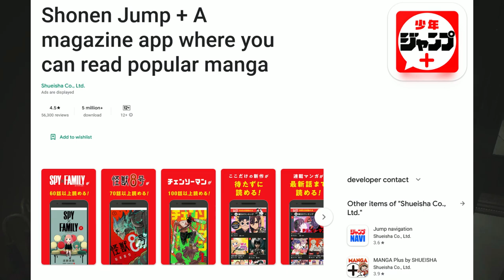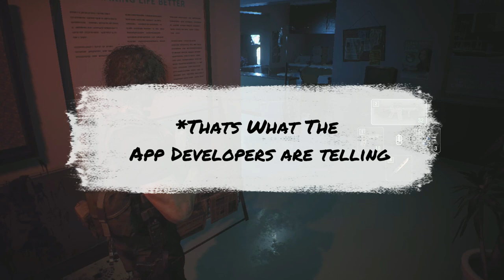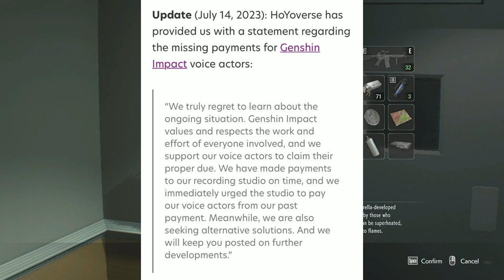AGSC NEWS // EP 01 // అనిమే గేమింగ్ వార్తలు